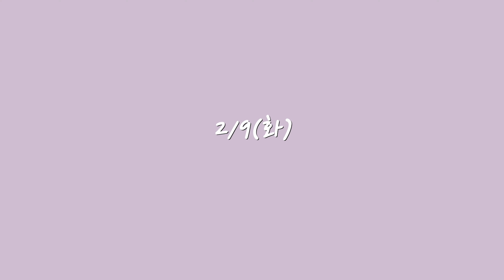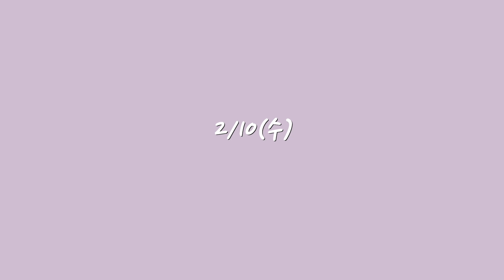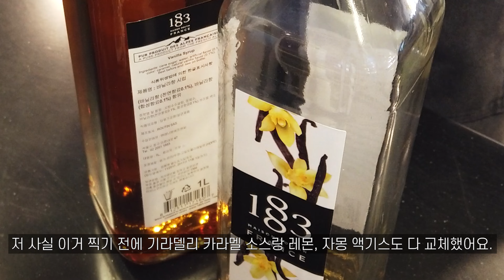CAFE VLOG #16 고구마 파우더 폭발😱｜카페 브이로그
이번 영상은 촤ㅏㅏㅏㅏㅏㅏ 없어엽용!
다들 새해 복 많이 받으세용🙇🏻‍♀💖
해삐 해삐💖